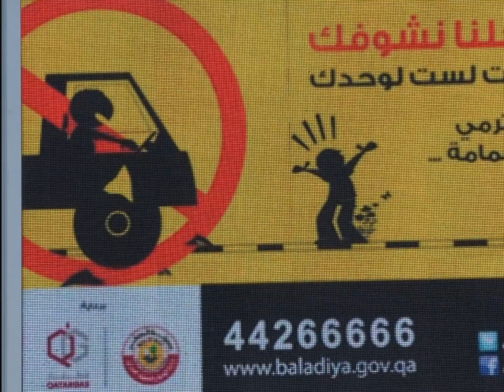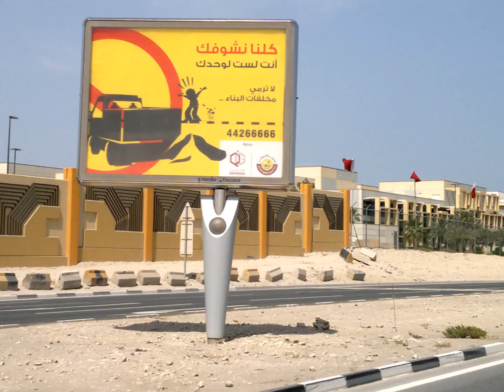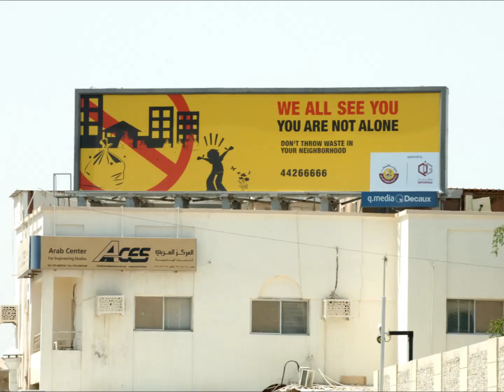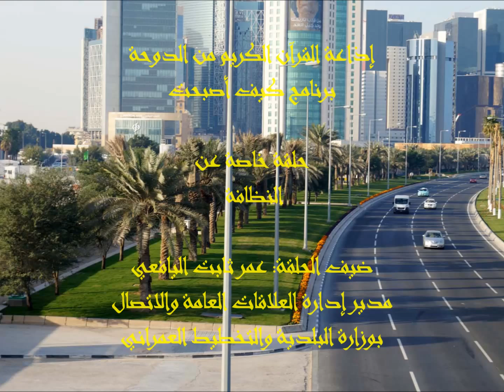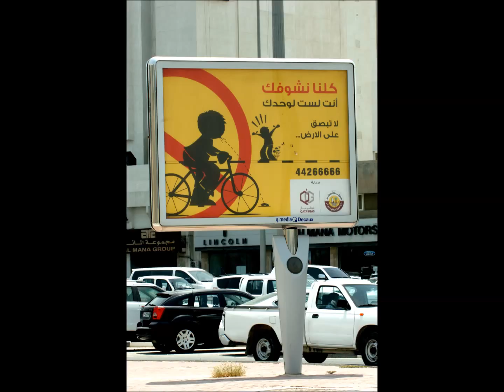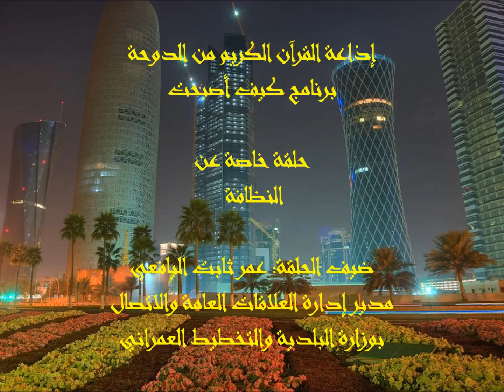حملة كلنا_نشوفك في برنامج كيف_أصبحت بإذاعة القرآن الكريم